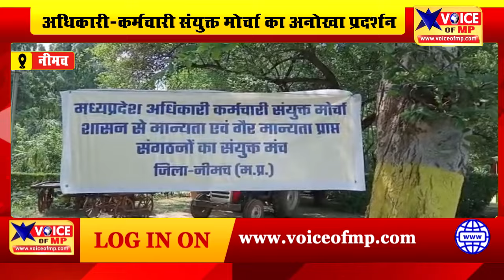नीमच में अधिकारी-कर्मचारी संयुक्त मोर्चा का अनोखा प्रदर्शन, गांधी जी की प्रतिमा को सौंपा ज्ञापन